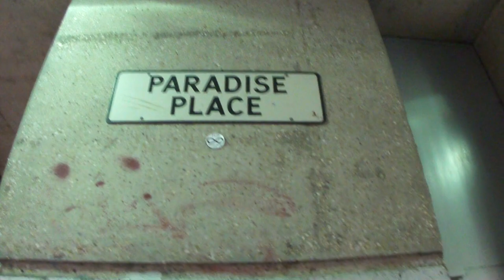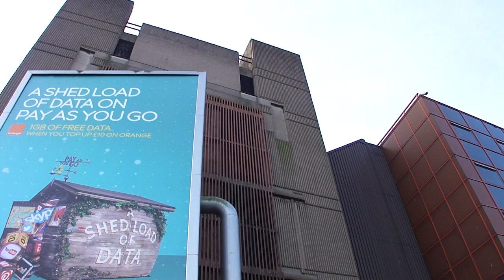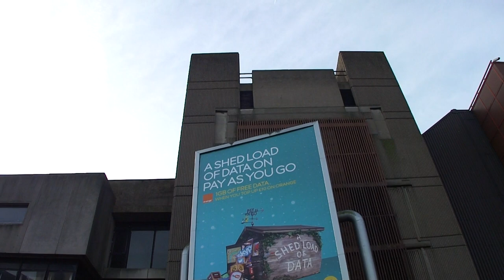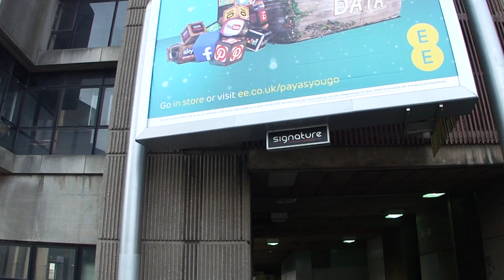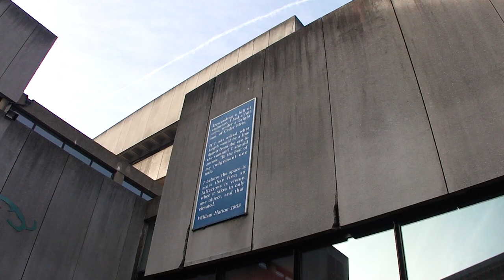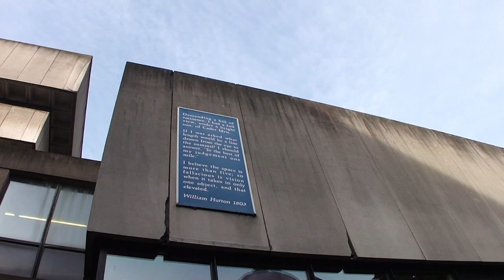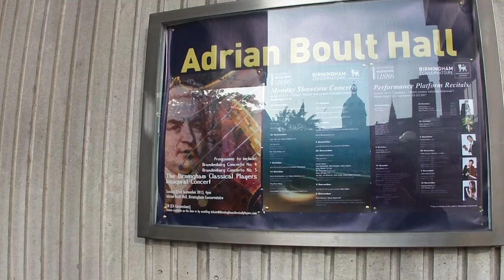Birmingham Central Library (Brutalism / Brutalist architecture [demolished])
1 September 2013